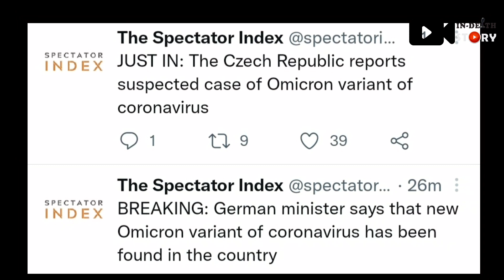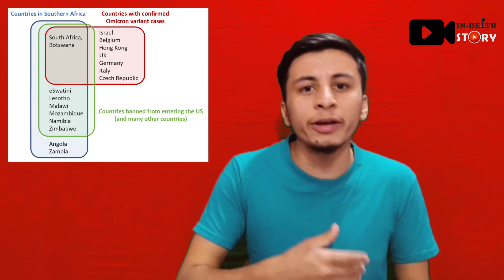New Covid Varient Worse Than Delta - Omicron Varient || Explained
New Covid Varient Worse Than Delta - Omicron Varient || Explained in nepali and hindi

Presented By Sudip Bhai Subedi

USE OF THIS VIDEO ON OTHER CHANNEL IS STRICTLY PROHIBITED. But embedding in website is allowed.

Introduction video and channel logo are created by Amoeba Technology.